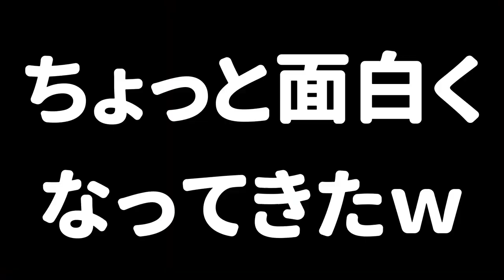【激ムズ】逃げる場所が少ない！ガラスの上だけで大量のロボットをよける遊びが難しくて面白かったｗ【スプラトゥーン２】